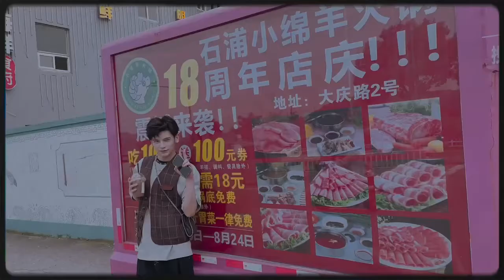20210825一姚弛的剧组生活簿